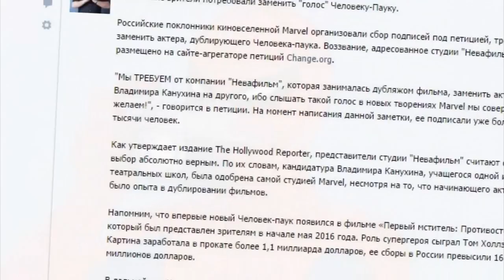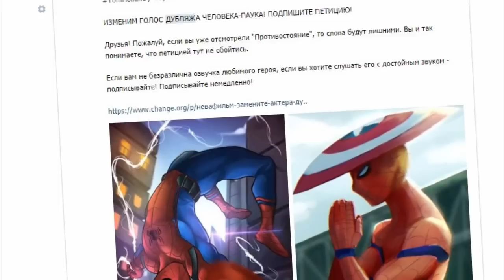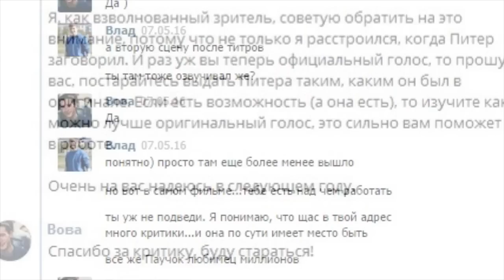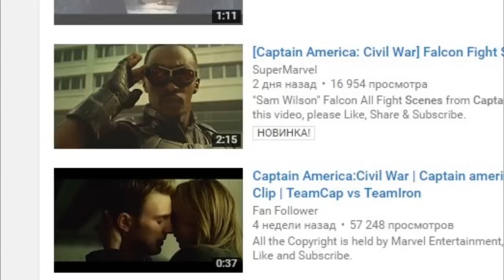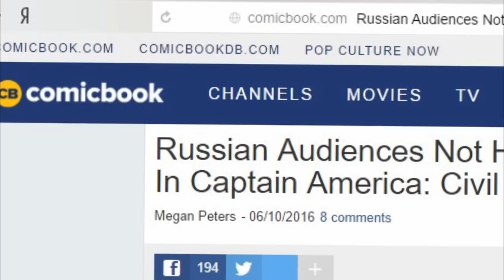Мнение на дубляж Паука + Петиция с мировой известностью!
Вчера весь мир узнал о том, что российская аудитория получила странный и неоднозначный дубляж Человека-Паука. Он что, действительно так плох? Выясняем подробности насчет петиции и обсуждаем российскую озвучку. ПЕТИЦИЯ